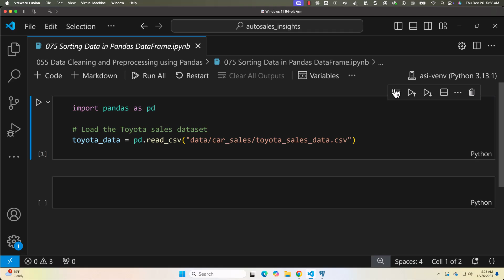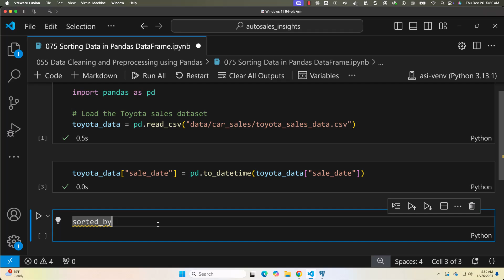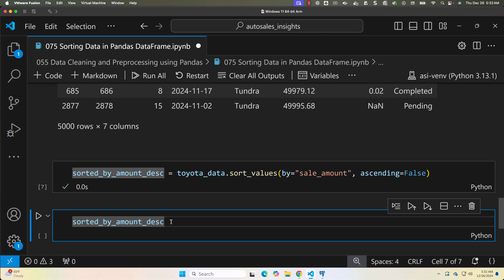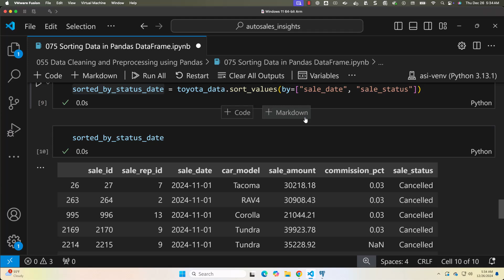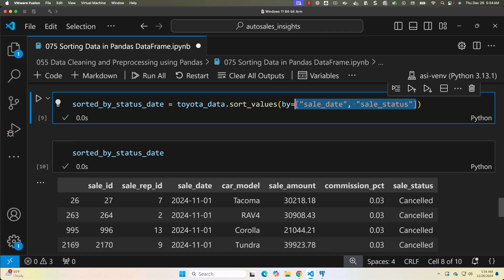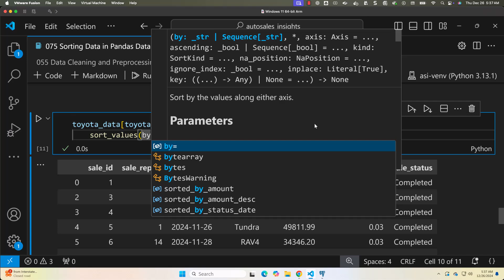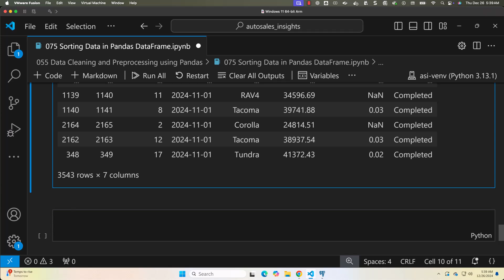How to Sort Data in Pandas DataFrame | Python Pandas Tutorial for Data Engineering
Welcome to this lecture in the Data Cleaning and Preprocessing module! In this lesson, we focus on sorting data, a critical step in organizing datasets for better analysis. Sorting helps reveal trends, identify top-performing records, and prepare data for further processing, such as visualization or reporting.

What You’ll Learn in This Lesson:
Sorting Data by a Single Column
* Use sort_values(by="column_name") to arrange records in ascending order.
* View lowest or highest values first, such as sorting sale_amount to see the smallest or largest sales.
Sorting Data in Descending Order
* Use ascending=False to sort records in descending order.
Example: Sorting sales from highest to lowest using sort_values(by="sale_amount", ascending=False).
Sorting by Multiple Columns
* Pass a list of column names to by to break ties within sorting.
Example: Sorting by sale_status first and then by sale_date within each status.
Combining Sorting with Filtering for Practical Use Cases
* Extract and sort completed sales in descending order by sale_date for recent transactions.
* Apply query() or Boolean conditions before sorting to refine data selection.

Why This Lesson Matters:
Sorting is fundamental in data analysis—it allows you to structure your dataset logically, spot key insights, and prepare reports or dashboards efficiently. Whether you're ranking top sales, organizing dates, or grouping similar records, mastering sorting techniques will help streamline your analysis.

Key Highlights of the Lecture:
✅ Hands-on demonstration using the Toyota Sales Dataset.
✅ Sorting data using sort_values() for single and multiple columns.
✅ Applying ascending=False for descending order sorting.
✅ Combining filtering with sorting for real-world data analysis.
✅ Practical example: Retrieving and sorting the most recent completed sales.

🚀 By the end of this lesson, try sorting your dataset using different criteria and share your insights in the discussion forum!

### *Continue Your Spark Learning*
Enroll in our Guided Program to learn *Apache Spark* and get hands-on experience using Databricks Community Edition:

Resources:
Ready to kickstart your coding journey? Join Python for Beginners: Learn Python with Hands-on Projects and master Python by building real-world projects from day one!

Continue Your Learning Journey with Pandas! 🚀

What’s Next?
In upcoming videos, we’ll explore additional file formats and advanced data manipulation techniques.